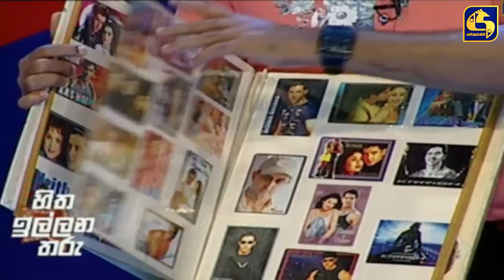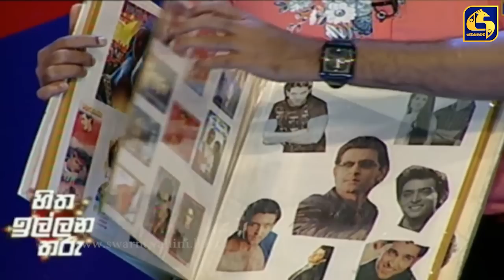රිතූ ආකර්ශාගෙ සිහින කුමාරයා කවුද?